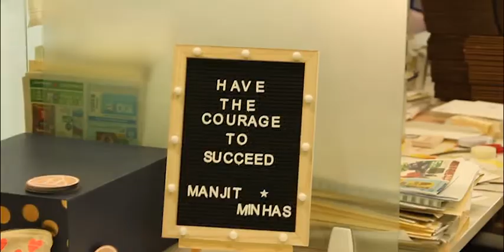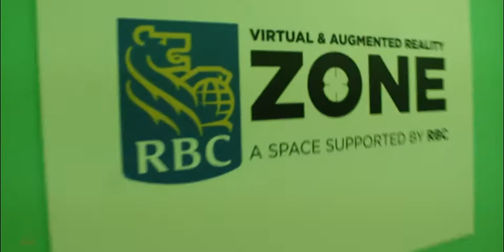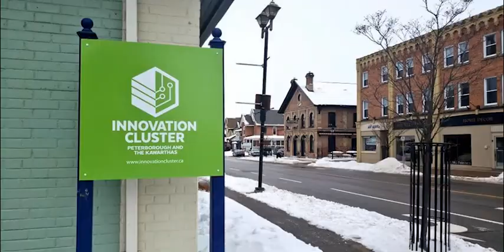Virtual Tour of Our 2 Incubators!